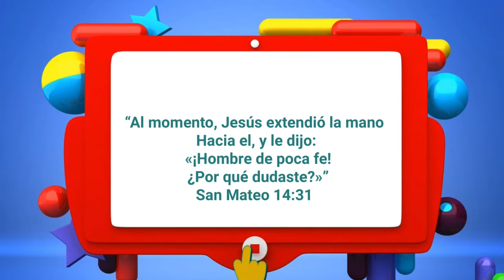Consejo de la educadora Miércoles - El combustible no se puede terminar.